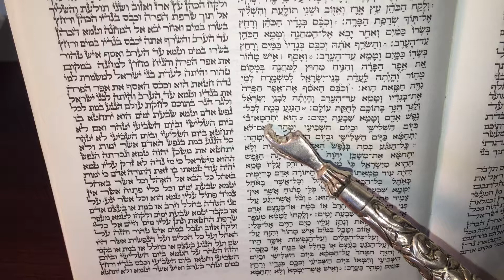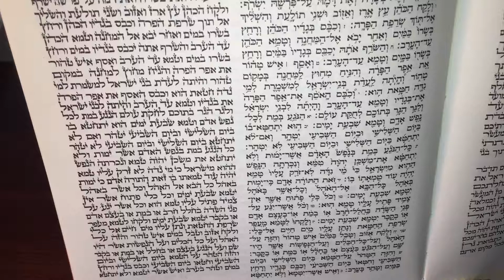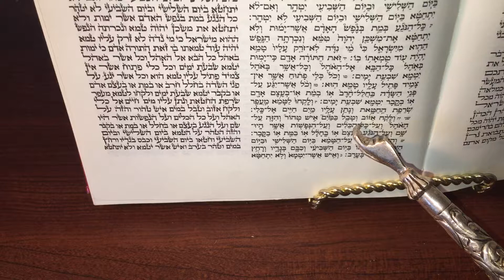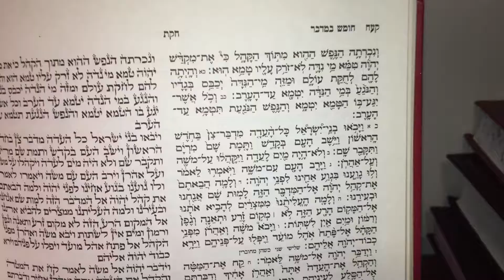74-Chabbat Para-Lecture de la Torah du deuxième Sefer Tora.Rabbin Cantor Yehuda Abittan.